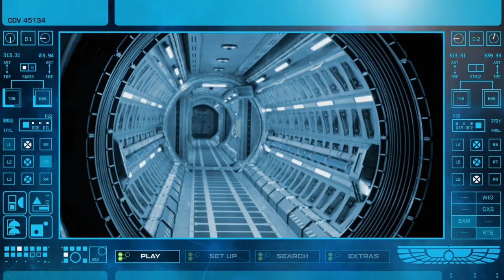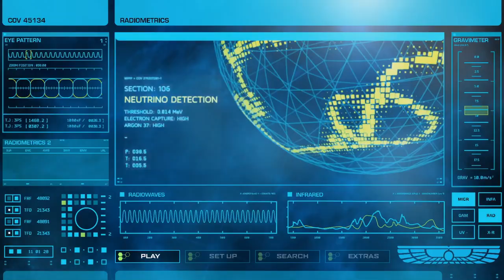Alien Covenant (2017) Blu-ray™ Disc Main Menu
Codec: MPEG-4 AVC (25.11 Mbps)
Resolution: 1080p

Audio
English: DTS-HD Master Audio 7.1 (48kHz, 24-bit)
French (Canada): Dolby Digital 5.1
Spanish: Dolby Digital 5.1 (448 kbps)
Portuguese: Dolby Digital 5.1

Subtitles
English SDH, French, Portuguese, Spanish, Danish, Finnish, Norwegian, Swedish

Discs
Blu-ray Disc
Two-disc set (1 BD-50, 1 DVD)
UV digital copy
iTunes digital copy
Google Play digital copy
DVD copy

Playback
Region A, B (C untested)